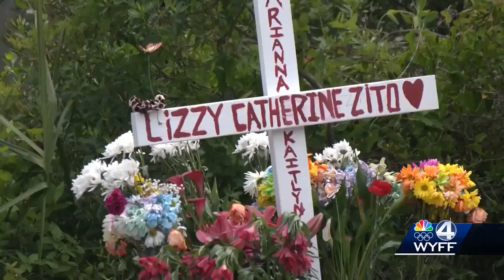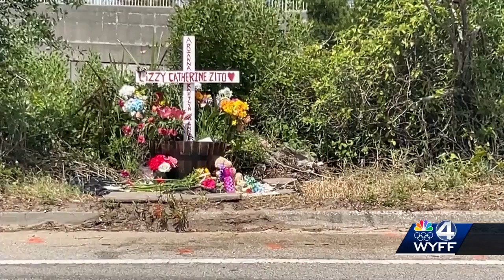Funeral services held for Simpsonville, South Carolina, woman killed in hit-and-run in Charleston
The family of one of the Simpsonville women killed in a hit-and-run in Charleston gathered together to say their final goodbyes.